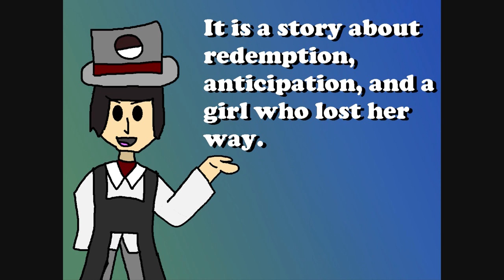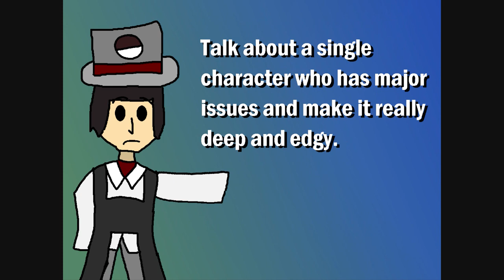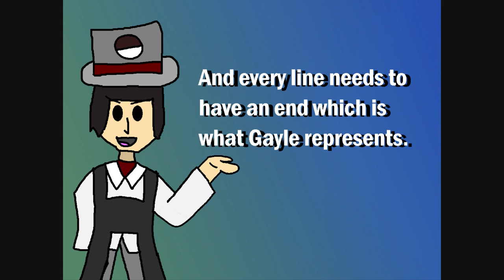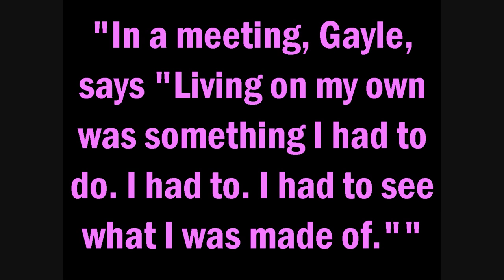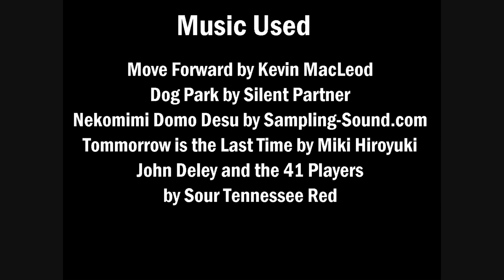Too Good to Be True by Michelle Huneven- Short Story Summary & Analysis - Sylnt Crane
Note: The summary is not meant to be completely accurate to the story, I made the summary after reading the story for my 2nd time so some details from the story missing.

This was created as a video presentation for my college course and I didn't put much time into making this of professional quality. The summary section of the video is inspired by Ace Attorney in a Nutshell by YouTube user Mastermind6425.

All rights to Too Good to Be True belong to Michelle Huneven and all rights to the music used in this video go to their respectful owners.